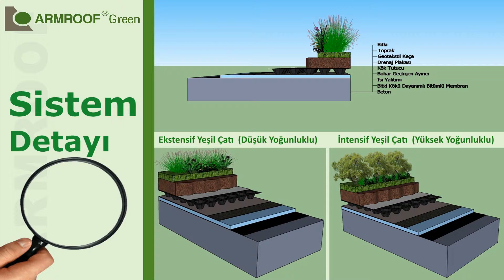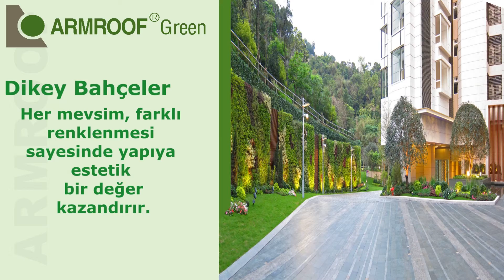Armroof Green - Support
Armroof Green, bir Armada Groupe markasıdır.

Teras döşeme, Yükseltilmiş ayarlı ayak, Yüzer teras döşeme, Support
Ahşap karo dek, Kompozit ahşap, Dış mekan yükseltilmiş döşeme ayakları